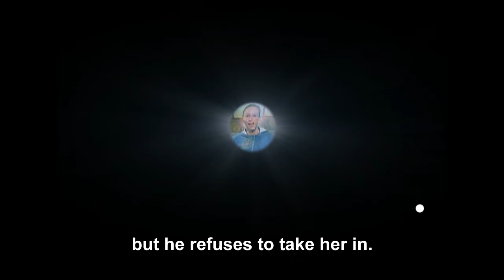Cap'n Ken's Corner 03: Reality-Scope and Porn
Cap'n Ken shows the kids the Reality-Scope and explores the topic of porn in this Blue's Clues spoof.

(Don't let actual kids watch these.)